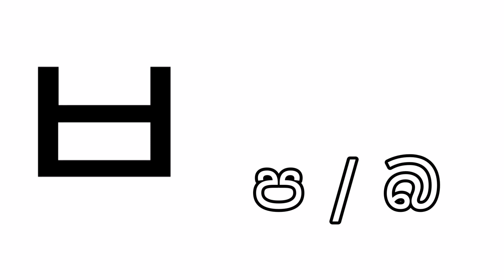කොරියානු භාෂාව - මූලික ව්‍යංජන - 14 - Korean Language - Consonants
Join us to learn Korean with your day today work.
This is a little try to learn and study Korean language for all.
Specially made for those who are willing to complete EPS TOPIK Examination.

Learn to speak Korean words.